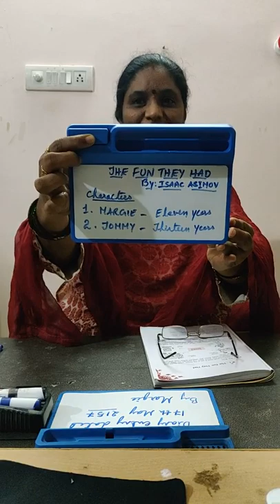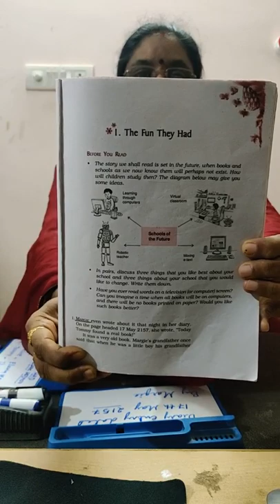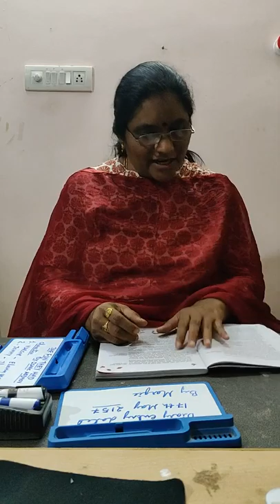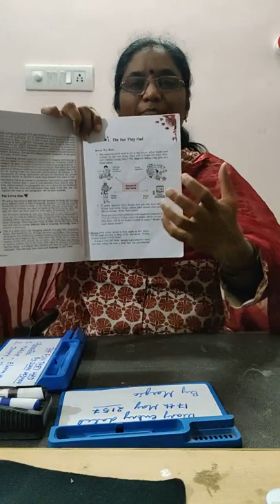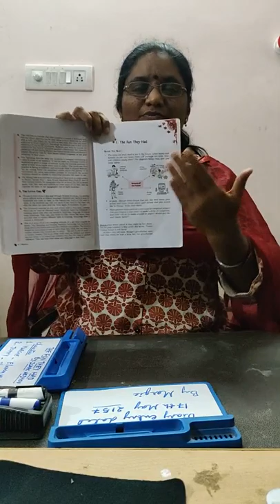9 CLASS Lesson 1 MODULE 1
KVK videos